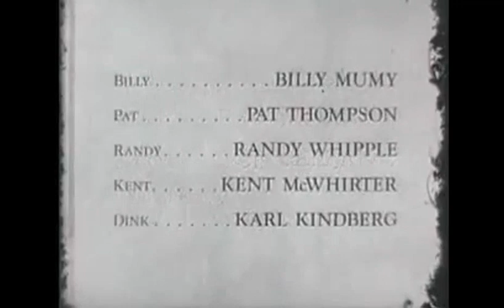The Adventures of Ozzie and Harriet Commerical Compilation (November 4, 1964)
From yet again another original airing of said show. This comes from "The Ballerina", the 8th episode of the 13th season. For Marcus Montgomery's Logo Archive, Jude A, and MsCrystal.